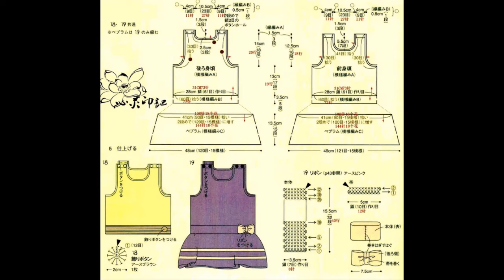Crochet Patterns| free |crochet baby dress| 3495